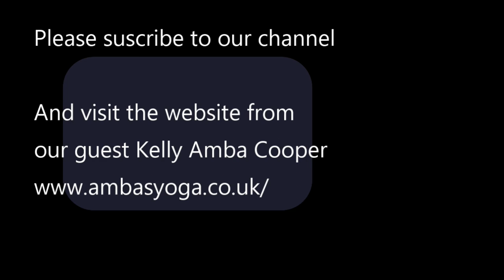KELLY COOPER AS KILOBY FACILITATOR? INTERVIEW FOR ALASART. ART AND TIME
To contact Kelly Copper